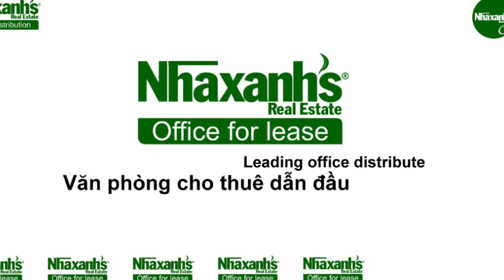Thuê văn phòng dịch vụ ngắn hạn, dài hạn tại TPHCM, Quận Phú Nhuận, Nguyễn Văn Bảo